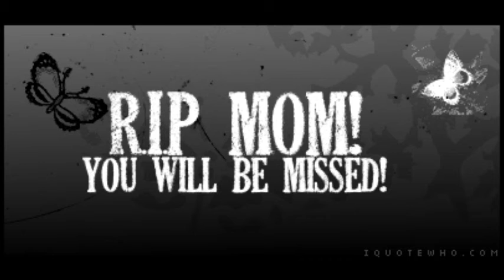In The Shadows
This is a Mr.Opie Original. I wrote this for and fi=ully dedicate this song to me deseased mother Michelle Manley R.I.P 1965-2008